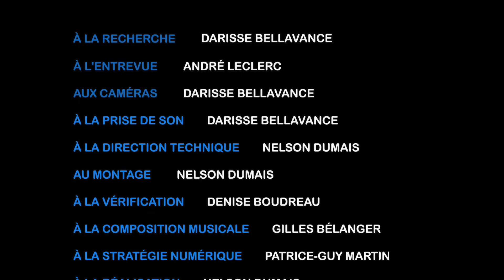Sup 3- Différence entre le monde du communautaire et celui de l'économie sociale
Supplément à l'émission « Mercédez Roberge » de la série « Les Militants / Les Militants » (Saison 10, émission 02), laquelle se trouve à cette adresse: